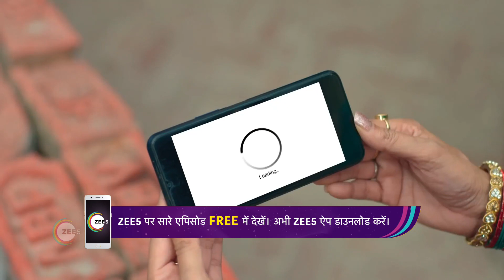EP - 307 | Aur Bhai Kya Chal Raha Hai | And TV Show | Watch Full Episode on Zee5-Link in Description